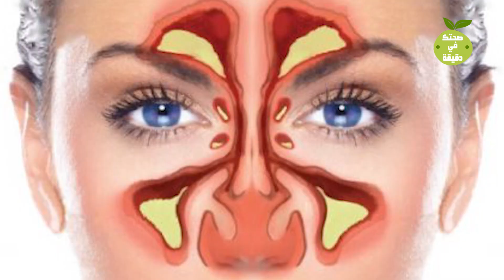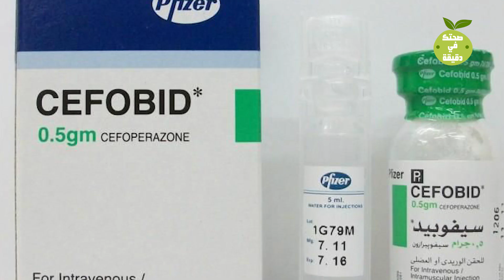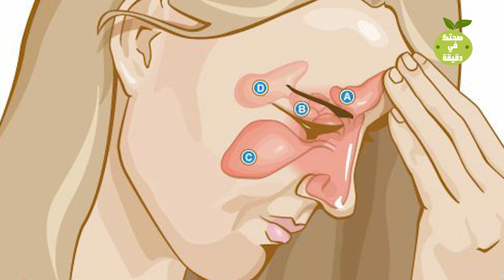هل يوجد علاج نهائي للجيوب الأنفية؟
أفضل طرق تنظيف الجيوب الأنفية لعلاج التهابات الجيوب الأنفية طبيعياً